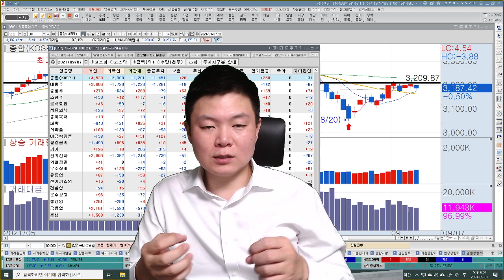포스코, 현대제철 상승이유, 글로벌 인플레이션효과 언제까지? 삼성전자 부진영향은? 옵션만기일이후 시장 전략, 보호예수 공모주 투자방법